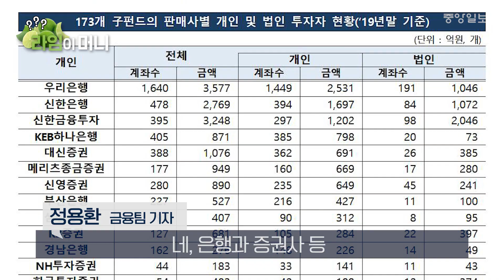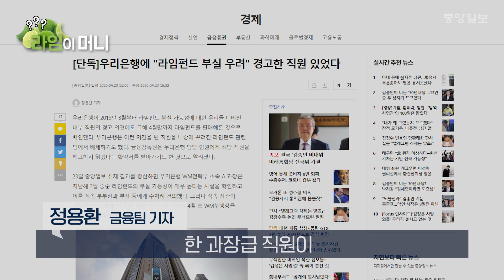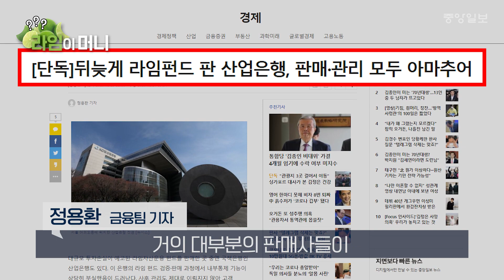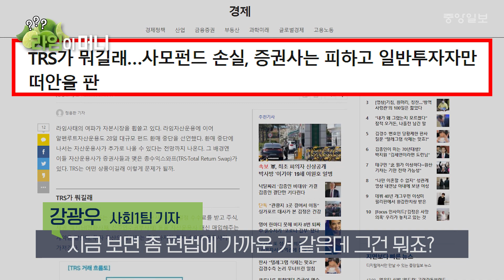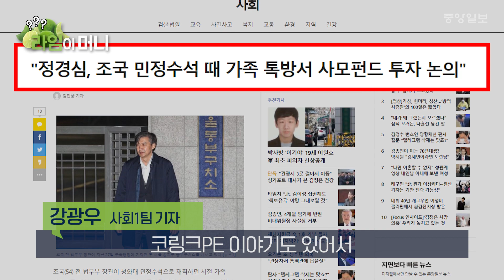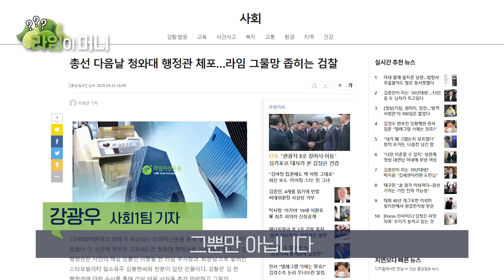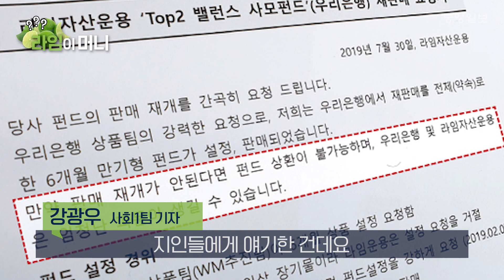[라임이머니2] 은행부터 청와대까지, 욕망이 라임사태 판 키우다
라임이머니 1회에서는 라임 사태의 핵심 피의자인 이종필(42) 전 라임자산운용 부사장과 기업사냥꾼 김봉현(46)씨에 대한 인물 탐구를 해봤다. 이들의 만남이 라임 사태와 어떤 연관성이 있는지 자세히 알아봤다.

이번 2회에서는 이들의 판을 키운 제도권 금융회사들과 청와대 전 행정관의 이야기를 해보려고 한다. 라임 펀드를 고객들에게 대량으로 판매했던 은행과 증권사들은 펀드의 위험을 제대로 따져보지 않아 대규모 투자 피해를 불러왔다. 일부 증권사가 라임에 제공한 TRS라는 복잡한 금융기법 역시 피해 규모를 키운 원인으로 지목된다. 청와대 전 행정관의 범죄 연루 혐의와 김봉현의 정치권 로비 이야기 등을 전해드린다.